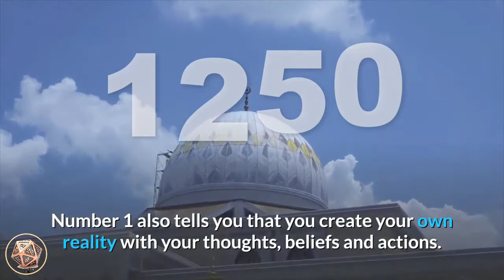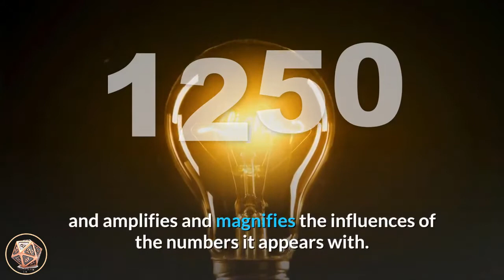🔴 Angel Number Meanings 1250 ✅ Seeing 1250 ✅ Numerology Box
Number 1250_meaning is a combination of the attributes of number 1 and number 2, and the energies of number 5 and number 0. Number 1 contributes its vibrations of optimism, motivation and activity, creation, new beginnings and starting afresh, striving forward and progress, attainment and happiness. Number 1 also tells you that you create your own reality with your thoughts, beliefs and actions. Number 2 brings its vibrations of duality, balance and adaptability, diplomacy and co-operation, faith and trust and your Divine life purpose and soul mission. It is also the number of partnerships, love and family. Number 5 resonates with personal freedom and individuality, major life changes, making important choices and decisions, promotion and advancements, adaptability and versatility, life lessons learned through experience and resourcefulness. Number 0 carries the vibration of the God force or Universal Energies, and amplifies and magnifies the influences of the numbers it appears with. Number 0 a message to do with developing one’s spiritual aspects and is considered to represent the beginning of a spiritual journey and highlights the uncertainties that may entail. It suggests that you listen to your intuition and higher-self as this is where you will find your answers.

Angel Number 1250 is a message from your angels to have faith and trust that the choices and life changes you are considering (or experiencing) have been Divinely guided and are in-line with your life purpose and mission. Your angels ask that you follow the guidance given, and ask for help and support whenever you feel the need. Your angels are with you every step of the way.

angel_number_1250 is a message that your yearnings, wishes and prayers for major, positive life changes have been heard by the Universal Energies, and are being manifested in your life as new opportunities and experiences. Your angels ask you to continue with your positive affirmations and have faith that the outcomes and results will be of long-term benefit, and you will be delighted with your choices and resultant changes.

Unexpected good is coming your way from unexpected sources. Be open to receiving and accepting your good.